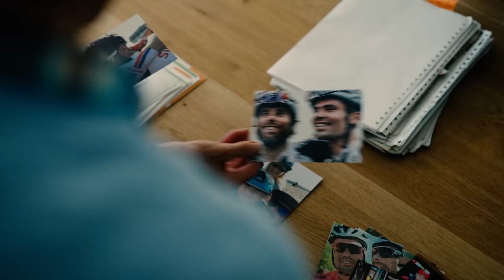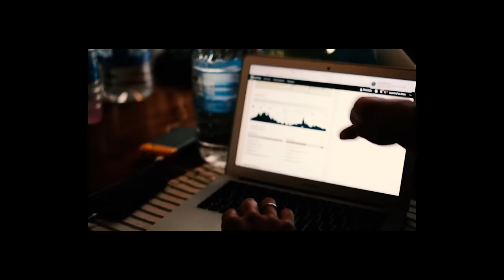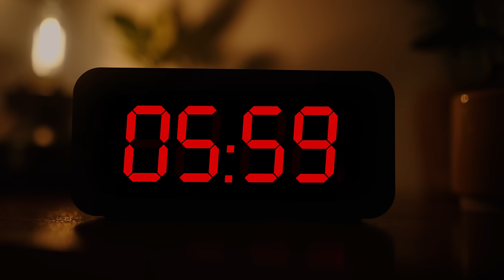Cycling documentary (EN/NL subs) HET MOET EN HET ZAL - Alles op Unbound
HET MOET EN HET ZAL - Alles op Unbound
English description below. For English and Dutch subtitles, go to 'settings' bottom right of the video.

Dit is het verhaal van Laurens ten Dam.
Dit is een ode aan Unbound.

Unbound, de Elfstedentocht van het gravel. Maar ook: het WK van de onverharde paden. Officieus dan. Wie Unbound wint, is een hele meneer.
En dan Laurens. De man die symbool staat voor het herontdekte magische avontuur dat gravelen heet.

Willen winnen. Maar niet kunnen winnen. Dan niet meer weten waarom je wilde winnen. Althans, dat gold voor de periode vóórdat Laurens als profavonturier door het leven ging. Na een enorme carrière als wielerprof besloot de knecht toch nog alles uit de kast trekken en bleek een veelwinnaar te zijn in het gravelen. Maar wil hij eigenlijk wel winnen? En wat betekent dat winnen dan voor hem? Op 3 juni 2023 is het alles of niets. Maar waarom dat ‘moeten’ en ‘zullen’? Wat drijft hem? Waar komt zijn ijzersterke vastberadenheid en discipline vandaan?

Dit is een verhaal over het najagen van dromen, over het ontleden van het heilige, innerlijke vuur. Over jongensdromen, het beste uit jezelf halen, dag in dag uit. Dit is het verhaal van Laurens ten Dam. Dit is een ode aan Unbound.

HET MOET EN HET ZAL is een productie van Live Slow Ride Fast Media.

Grote dank aan SHIMANO voor de samenwerking in dit project.

MEER LIVE SLOW RIDE FAST?

IN DEZELFDE SWAG RIJDEN ALS LAU?

CAN DO, WILL DO. - Unbound: All In.

This is the story of Laurens ten Dam.
This is an ode to Unbound.

Unbound, the biggest and most prestigious gravel race in the world. But also: the World Championships of the unpaved roads. Unofficially then. Whoever wins Unbound is quite a boss.
And then Laurens. The man who symbolizes the rediscovered magical adventure called gravel.

When you want to win, but you can't. And then you no longer know why you actually wanted to win. At least, that was the case before Laurens went through life as a professional adventurer. After an enormous career as a cycling professional, the servant decided to continue giving his all and turned out to be a winner in gravel. But does he really want to win? And what does winning mean to him? On June 3rd, 2023, it's all or nothing. But why the constant 'can' and 'will'? What drives him? Where does his determination and discipline come from?

This is a story about chasing dreams and analysing that sacred fire within. About boyhood dreams, getting the best out of yourself, day in and day out. This is the story of Laurens ten Dam. This is an ode to Unbound.

CAN DO, WILL DO is a production of Live Slow Ride Fast Media.

Special thanks to SHIMANO for working together in this project.